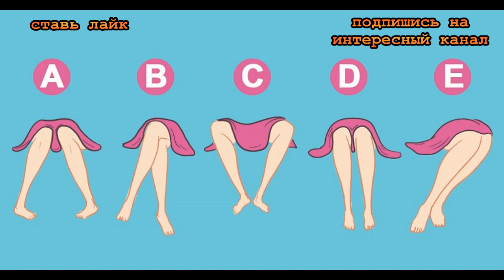★Научись по ПОЛОЖЕНИЮ НОГ определять характер человека.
В этом видеоуроке речь пойдет о том как узнать характер человека по сидячей позе.¬¬
Язык телодвижений — один из важнейших источников информации. Естественно, в течение дня мы много двигаемся, но у каждого человека есть любимые позы, которые могут многое рассказать о его характере. Сегодня мы поговорим о разных положениях ног во время сидения.

Я вас приветствую. Меня зовут Евгений Горобченко. Я ведущий самого ПОЛЕЗНОГО КАНАЛА на Youtube. Я записываю множество обучающих видео-уроков, где делюсь дельными советами, которые помогут вам стать более здоровым, счастливым, успешным и богатым. ПОДПИСАВШИСЬ НА МОЙ КАНАЛ вы будете регулярно получать ценные знания, используя которые сможете наладить отношения в семье, больше зарабатывать и грамотно инвестировать. Регулярно просматривая мои видео-уроки, вы узнаете, как улучшить состояние здоровья и всегда прекрасно выглядеть. А ценные советы по саморазвитию и достижению целей, помогут улучшить качество вашей жизни и достичь подлинного успеха.